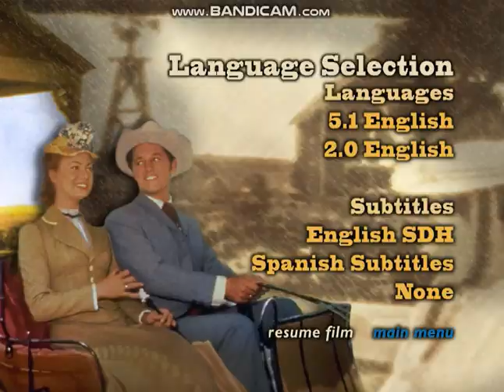Oklahoma! 1999 DVD menu walkthrough